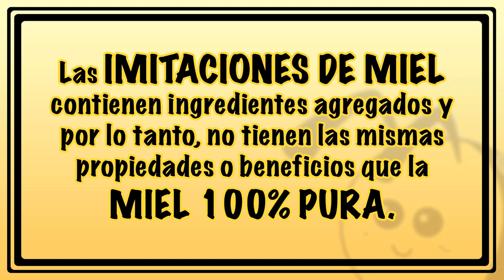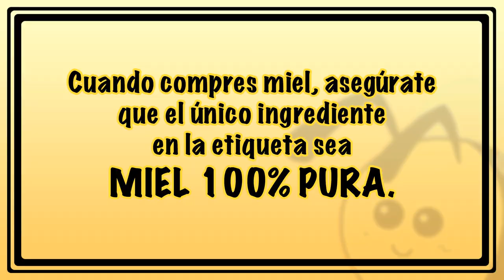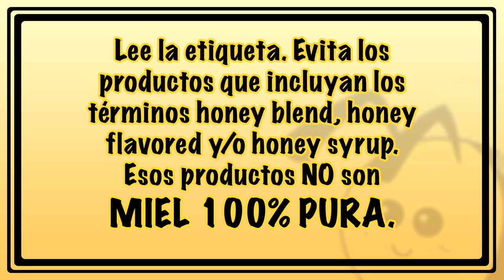No te transformes, honey